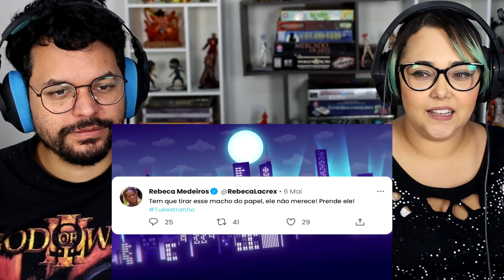Voice Makers - Doutor Estranho MANDA O PAPO! ‹ REACT ›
Olá, aqui é o Kel! Hoje eu assisti o vídeo Doutor Estranho MANDA O PAPO! do Canal Voice Makers !

Músicas -